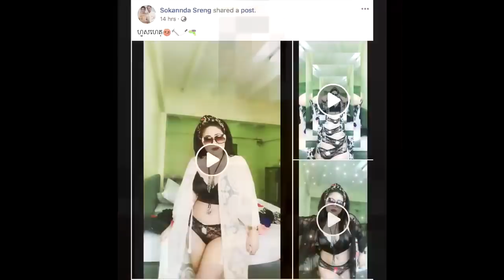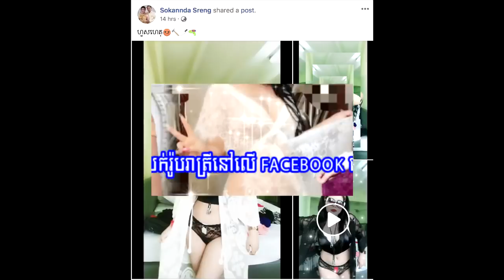មានរឿងថ្មី!! បាននារីសុិចសុីរូបនេះ ជេរ ខ្ញុង ថា ឡប់ ចឹង.. Hot News